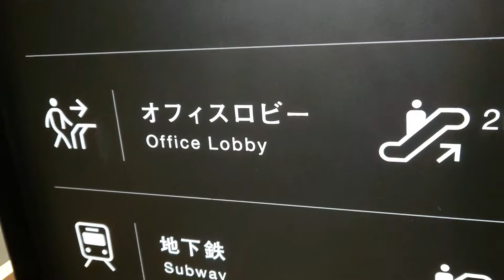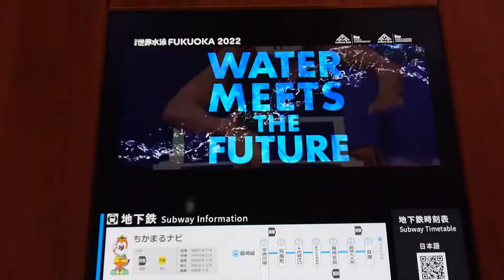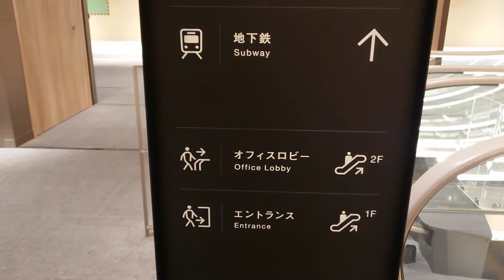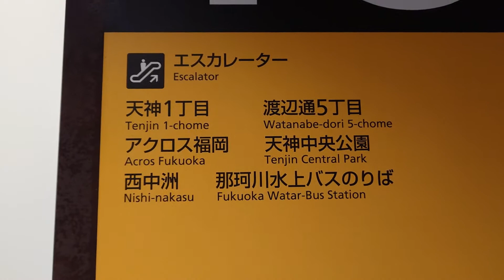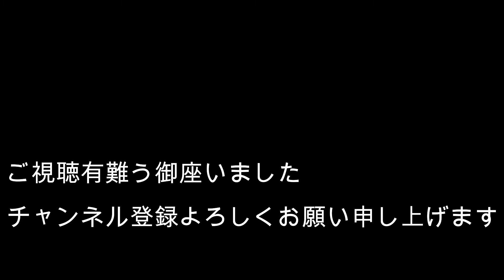天神ビッグバン第１号開通 天神ビジネスセンター内部 Tenjin Business Center internal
１０月３０日の撮影ですが、天神ビジネスセンターが
B２より開通していて少しだけ内部を見る事が出来ました。
時間的に１Fのエスカレーターが止まってたのかも知れませんが
B1、B2のエスカレーターは動いていましたので撮影出来ました。
吹き抜けでかなり広く設計されていて、くつろぎの場となりそうです。
これから最上階からの眺望と、商業施設が楽しみです。